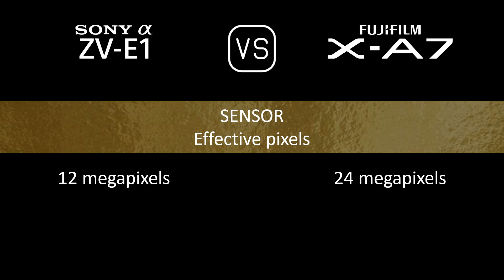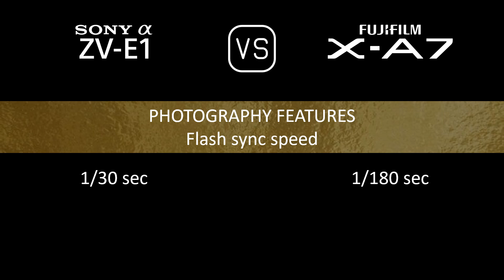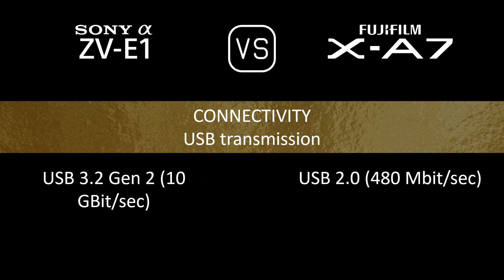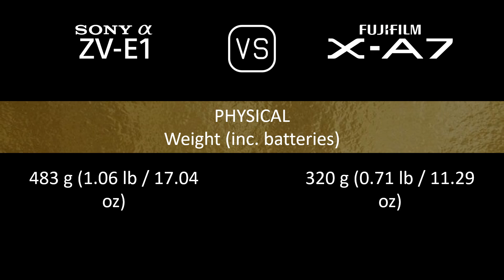Sony Alpha ZV-E1 vs. Fujifilm X-A7: A Comparison of Specifications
This video overviews the Sony Alpha ZV-E1 and the Fujifilm X-A7 in a parallel comparison of specifications.

00:24 LAUNCH
00:32 BODY
00:41 SENSOR
01:05 IMAGE
01:21 OPTICS & FOCUS
01:50 SCREEN
02:10 PHOTOGRAPHY FEATURES
03:11 VIDEOGRAPHY FEATURES
03:27 STORAGE
03:31 CONNECTIVITY
03:59 PHYSICAL
04:20 MISC